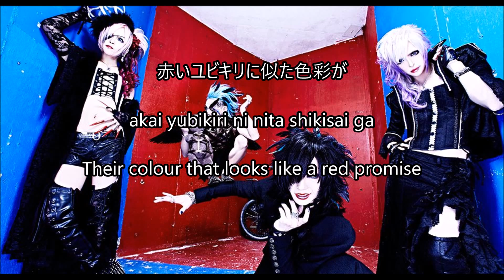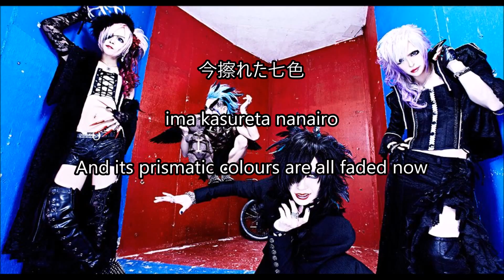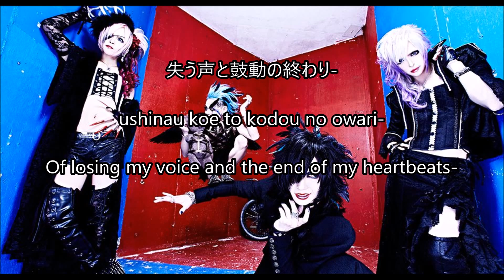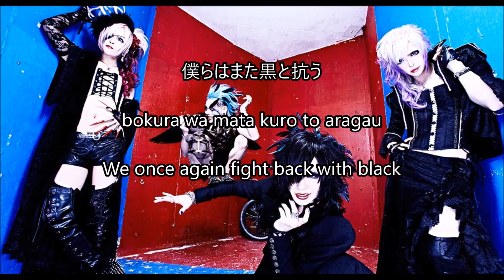MEJIBRAY - コエガキエルマデ (koe ga kieru made) eng sub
Another MEJIBRAY translation for everybody!!!

If you notice any mistakes, please let me know.
(yes, Tsuzuku sings 君の希望 but the booklet says 空の希望, an explanation for that can be found at the link above ^^/)
Also, if you want me to make a subbed video for a song you like, you can let me know. (Even if it's not MEJIBRAY)